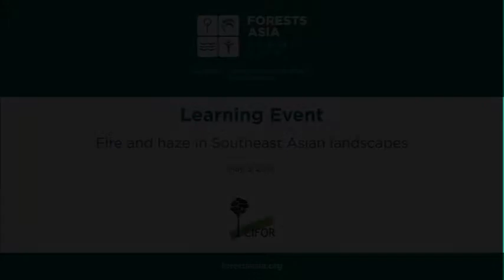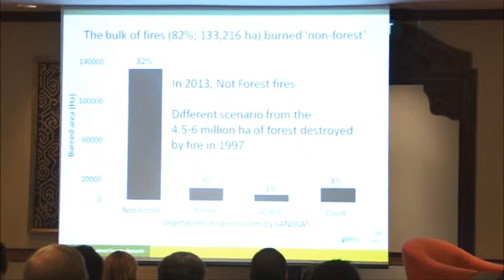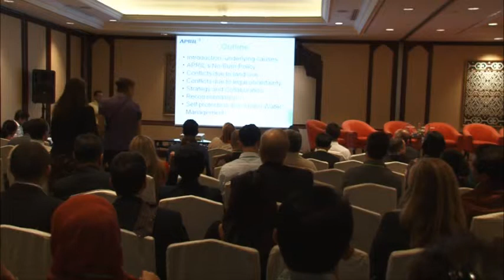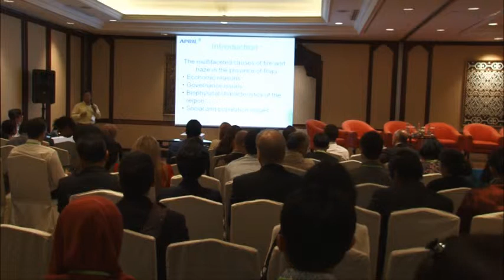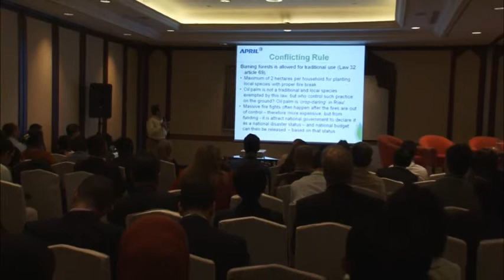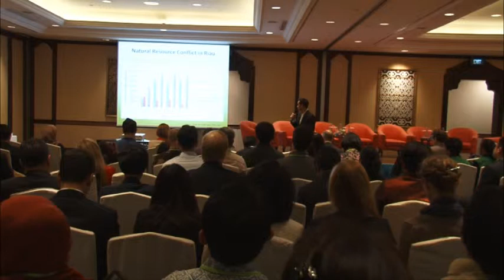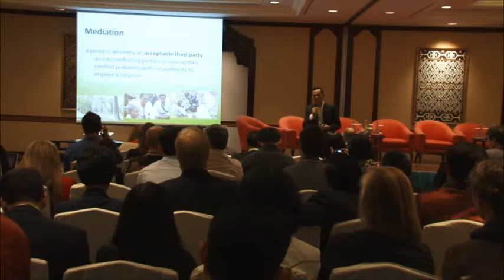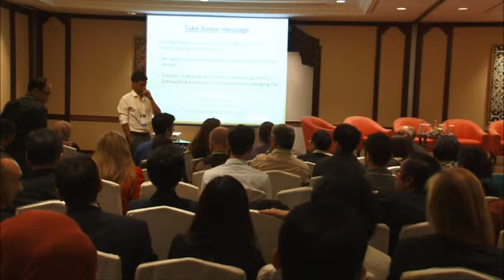Forests Asia 2014 - Day 1 Learning Event, Fire and Haze in Southeast Asian Landscapes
Watch this learning event from the first day of The Forests Asia Summit 2014. This group examines the causes and impacts of the peatland fires in Southeast Asia in 2013 and 2014.

Speakers:

David Gaveau
Scientist, Center for International Forestry Research

Ahmad Dhiaulhaq
Researcher and trainer, The Center for People and Forests

Petrus Gunarso
Sustainability Director, APRIL

52:21

Forests Asia, 5-6 May 2014, Jakarta,